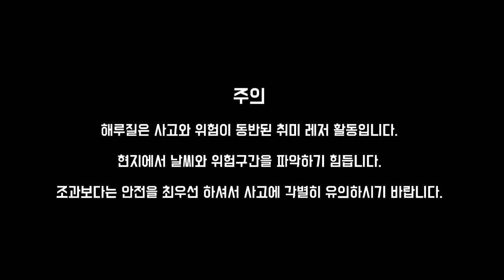안면도 해루질 포인트 개불 장인. We eat penis fish [해루질언니]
바람아래 해수욕장 해루질 포인트에서 하루에 삽으로 보통 최소 200마리에서 최대600마리 가량의개불을 잡는 달인을 만났습니다.

그분 옆에서 제가 갯벌낚시대로 개불을 잡는 것을 보시더니 코웃음 치시며 삽으로 잡는 방법을 알려주셨습니다.  삽 한 두번 만에 개불을 잡는 모습이 정말 예술의 경지까지 오르신 분이셨습니다.

어쩌면 삽이 더 편할지 모르겠다~~ 직접 삽을 개조 하셔서 개불 잡는 특화 삽으로 잡으셨습니다. 그부분도 자세히 영상에 담았으니 재미있게 시청 해주세요.

비가 오는 날씨 속에서도 개불을 잡는 장인의 모습이 정말 대단하게 느꼈습니다.

하지만 해루질언니는 삽질 유경험자로서.. 삽질은 엄두가 안나내요^^;;; 개불낚시대로 만족하렵니다.ㅋㅋㅋㅋ
여러분께서 영상을 재밌게 보시고 어떤한 방법으로든지 개불 잡기에 도전 해보셨으면 좋겠습니다. ^^